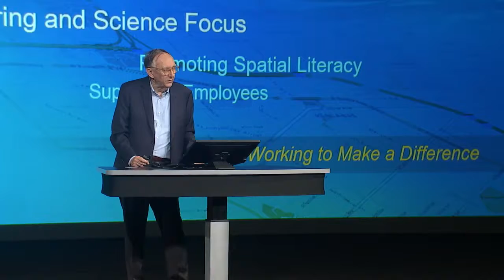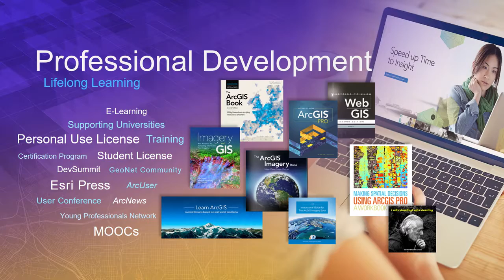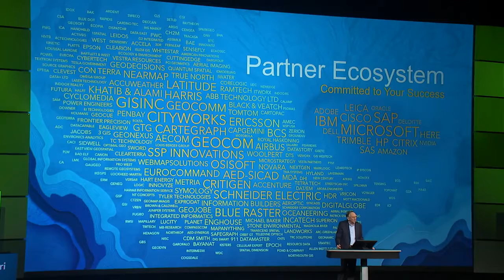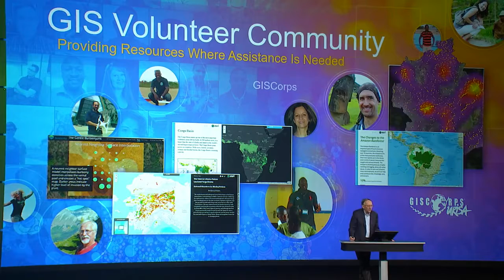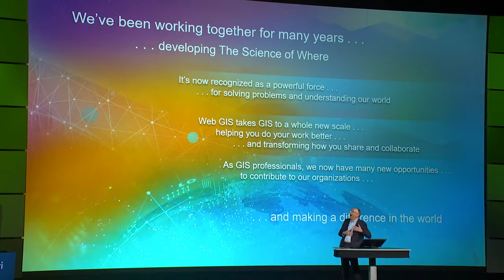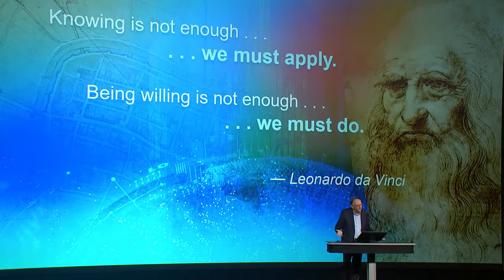Esri UC 2017: Evoluindo o SIG e a Ciência do Onde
O ArcGIS é uma plataforma para todos, não importa a sua necessidade. Independente se está procurando dados em 2D ou 3D, ou a habilidade para trabalhar perfeitamente no escritório e também no campo. Ouça o presidente e fundador da Esri, Jack Dangermond e veja todas as incríveis possibilidades que estão disponíveis para você hoje.